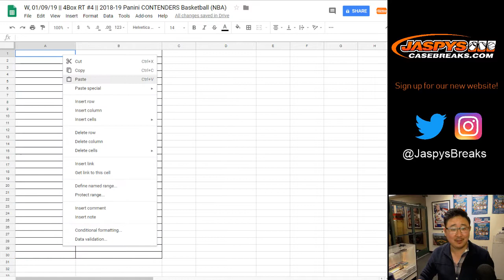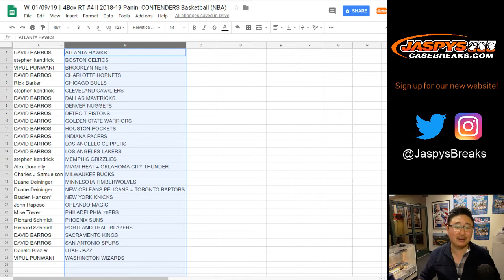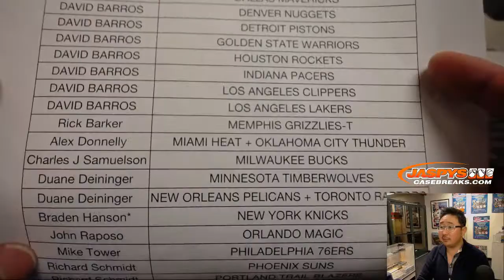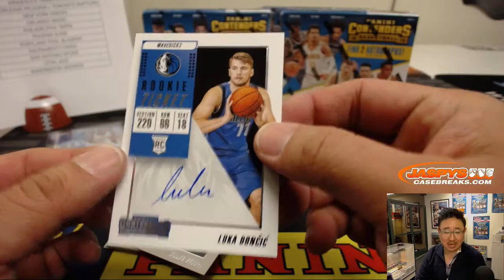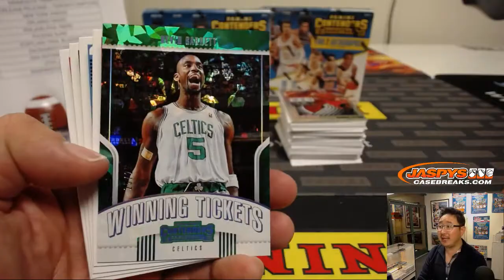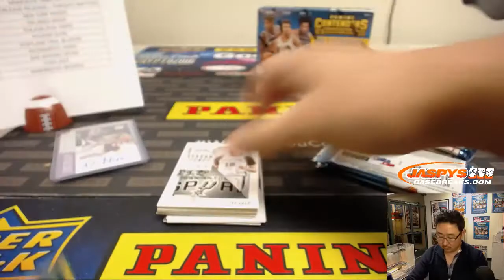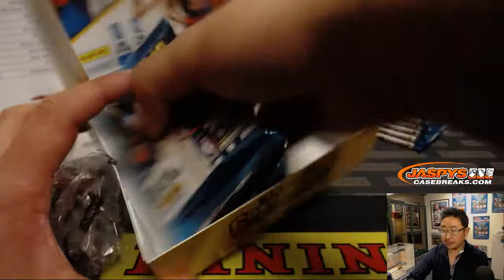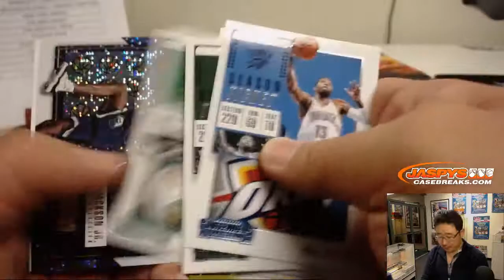W, 01/09/19 || 4Box RT #4 || 2018-19 Panini CONTENDERS Basketball (NBA)